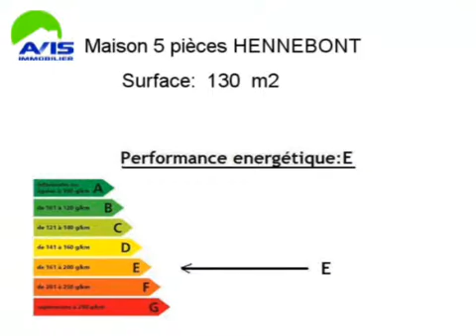Achat Vente Maison HENNEBONT 56700 - 130 m2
Cliquez sur ce lien pour en savoir plus (prix, contacts)

A vendre à HENNEBONT une maison de 130 m2.

Annonce immobilière : Achat Vente Maison HENNEBONT 56700 Morbihan